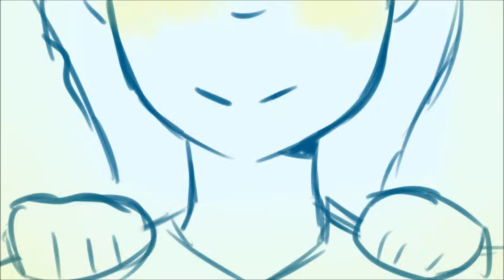Waving Through a Window|| Dear Evan Hansen|| Full Animatic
Song: Waving Through A Window- Dear Evan Hansen

Credit Song: Nighttime- Replus

I'm dead. me not make animatic ever again. this made me insane like really :'-(  But in the end, I really like how the forest scene looked like :D

Thanks for  leaving a like in advance, coz it shows that all my time n effort wasn't wasted so thanks again :D

Also I forgot to mention this on the video since it was nighttime when I uploaded this,

CONGRATULATIONS to the dear evan hansen family in getting nominated for 9 tony awards!!!